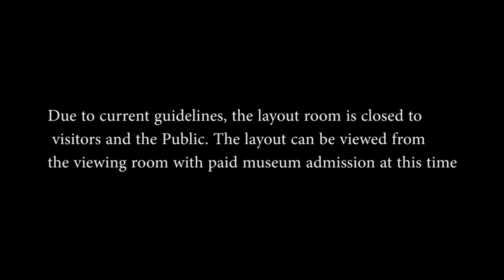Saturday Run Day at Gilbert Model Railroad Club 3/6/21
Verde Canyon Railroad Mixed train, Verde Canyon Railroad EMDFP7 #1510 & 1512 Verde Canyon Railroad Box Car,  Grand Canyon Rail Road Box Car #61997, Grand Canyon Rail Road  Tank #897 Carnation Milk refer # 25003 Rio Grande double door boxcar# 63531,   Pikes Peak by rail refer # 40 Coors #5464,  Refer, Conway Scenic Railroad   & Durango & Silverton Open-air Car,

 Santa Fe Roadrailer train

Great Northern  Old-Time Passenger Train

This channel features videos at the Gilbert Model Railroad Club located at HD SOUTH - Home of the Gilbert Museum in Gilbert AZ.  It also features  Model  Railroading, Prototype, Transit, and Tourist  Railroading and Travel.  I'll be uploading new videos at the Club most Saturdays. To see photos that go with the videos click the Google photo link.

For those who have Main Central Loco that I run on Saturdays and on my videos of at the Club. Now that the layout up and running I’ll be using it on the layout.

 I will be Using the flowing trains on Saturdays

Sant Fe pulling mixed freights, Beer train, Beverage train, Local trains, and work train

Verde Tourist train mixed freights, Beer train, Beverage train, Local trains, and work train

Amtrak Rainbow era train, and private owner cars behind the rainbow train

Cameras Current
Canon SX700HS 30x with optical zoom Full HD 16.9 Megapixels
Nikon D50
Past Cameras
iPhone 5s
iPhone 4s
Kodak DX4330

Software Current
Past Software
iMovie 11